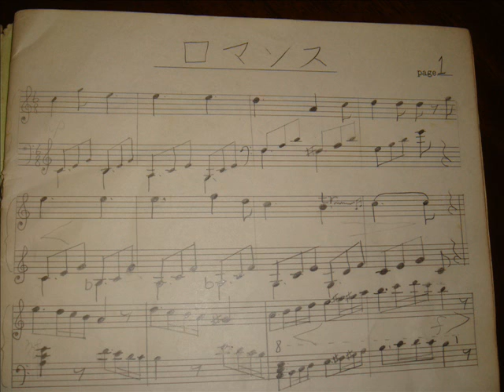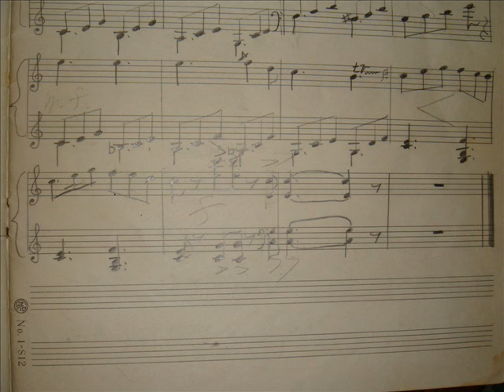Romance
Composed when 8 years old and now performed by Tohoki.  Please refer - 『ロンド形式でロマンス』